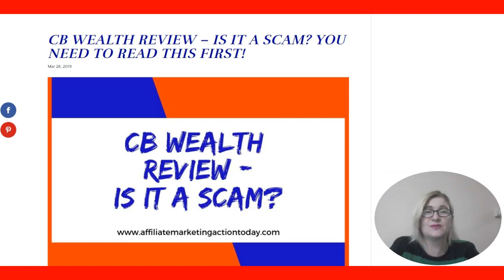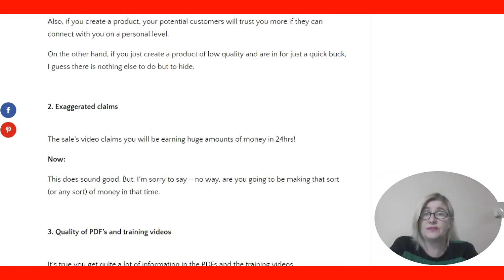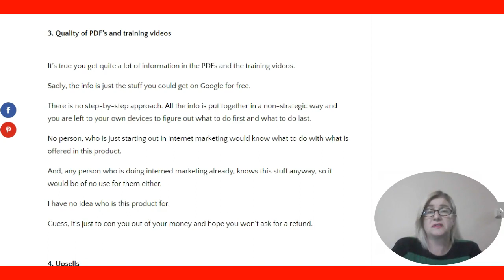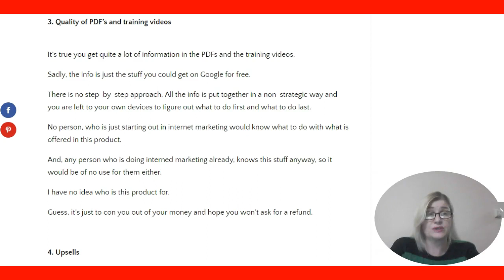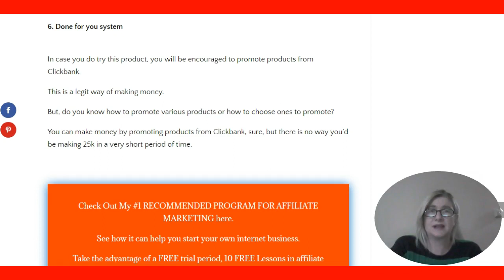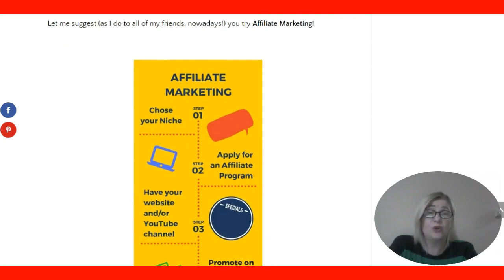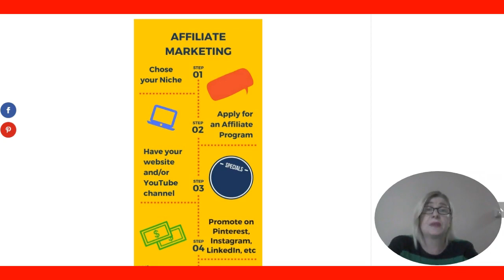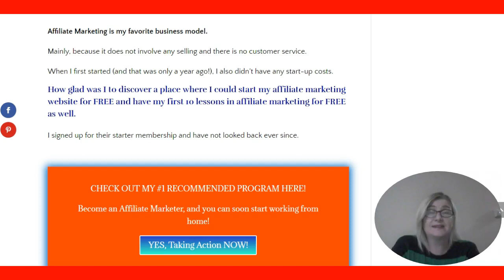CB Wealth Review - Is it a SCAM? Can You Make 25k in a Week???